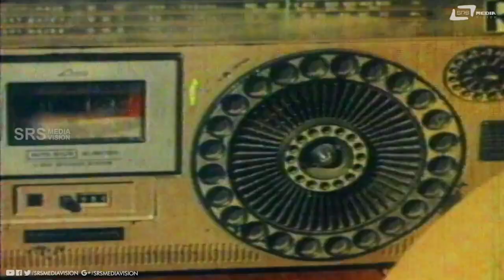Madhuve Aagidre Taane Avvauvru Barokke | Sridhar | Saritha | Mouna Geethe | Comedy Scene-5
Watch Madhuve Aagidre Taane Avvauvru Barokke Comedy Scene -5 from  the film Mouna Geethe on Srs Media Vision Comedy Channel..!!
Film: MOUNA GEETHE
Starcast: SRINATH, SARITHA, SRIDHAR
Director: GEETHAPRIYA
Producer: H RAMAMURTHY
Banner: SRI RARARAJESHWARI COMBINES
Year: 1986